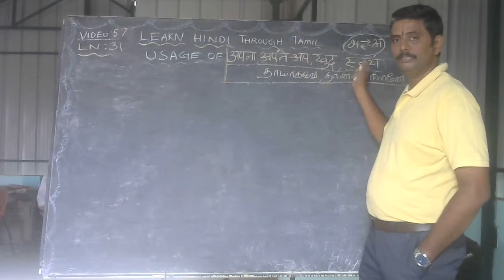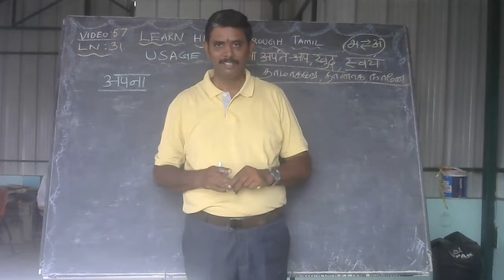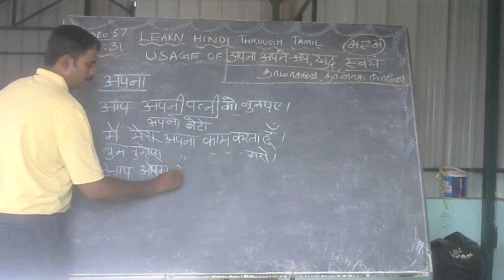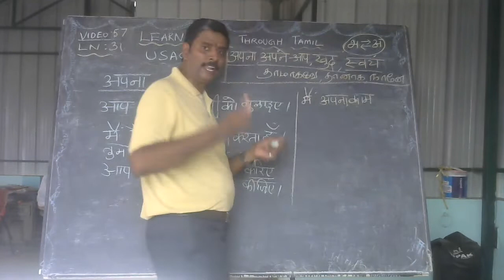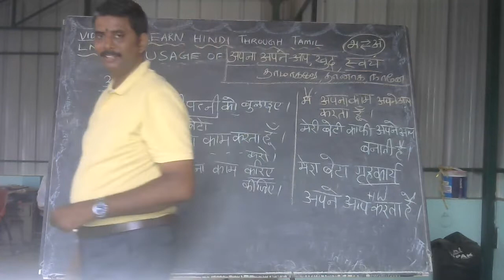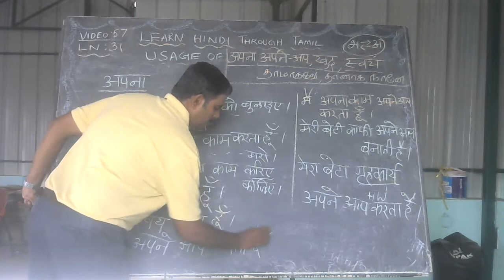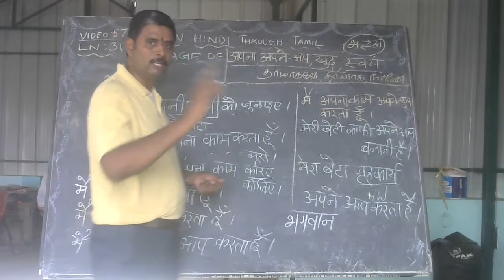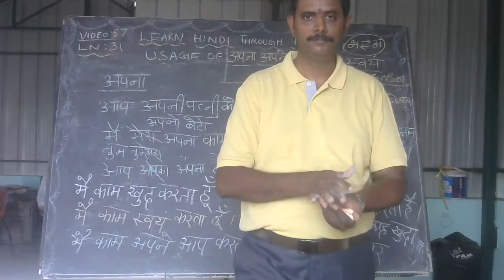SPOKEN HINDI-LEARN HINDI THROUGH TAMIL-LAKSHMINARAYANAN HINDI-USAGE OF APNEAAP-KHUD-SWAYAM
LEARN HINDI THROUGH ENGLISH/TAMIL SPOKEN HINDI-LEARN HINDI BASICS-  USAGE OF APNA-APNEAAP-KHUD-SWAYAM- THROUGH TAMIL FOR SPOKEN HINDI LEARNERS  AND SCHOOL/COLLEGE STUDENTS OR EVEN ANYBODY WHO IS  INTERESTED IN  LEARNING SPOKEN HINDI .